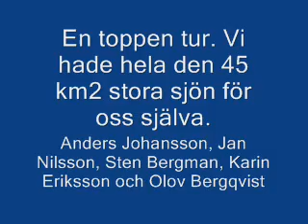Storsjøen 2007-12-21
En fantastisk skridskodag på en för oss helt ny sjö. 11 mil NV om Arvika